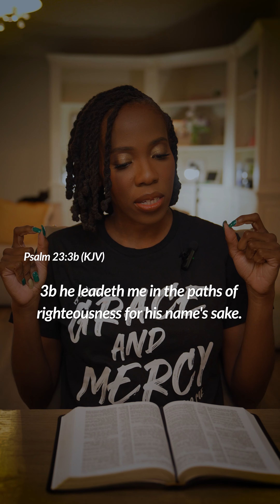Happy Manna Monday! Let’s get our week started off in God!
Scripture: Psalm 23:3b KJV